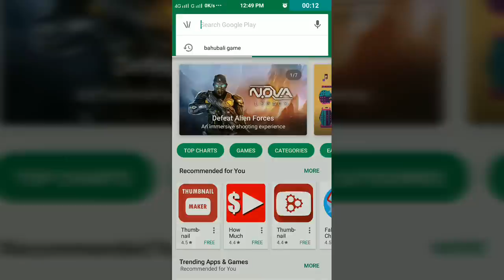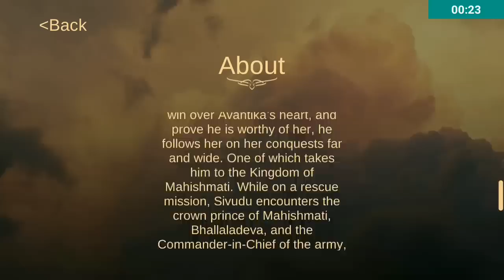Bahubali The Conclusion game full review || Sai Nagendra || SNT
Hai friends in this video i am gonna show you the new BAHUBALI game

new google drive download link

Help Us to make Quality Tech Videos:
అమేజాన్ (Amazon) లో ఎ వస్తువు (Product) కొనాలన్నా ఈ లింక్ ద్వారా కొనండి దాని ద్వారా వచ్చే కమీషన్ మనీ మన ఛానల్ కి ఉపయోగపడుతుంది 🙏